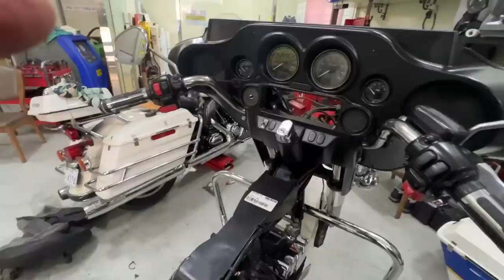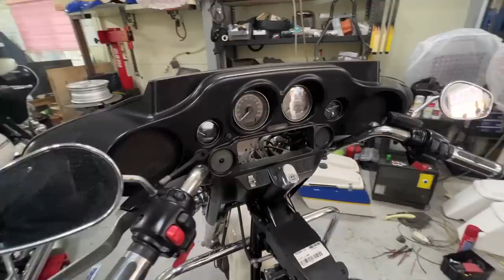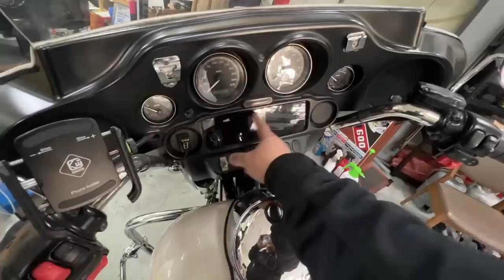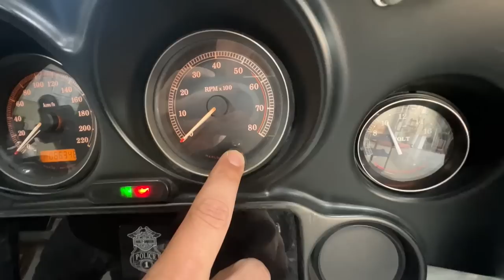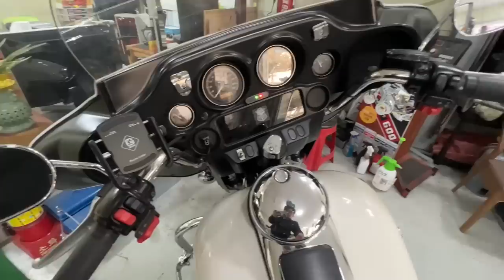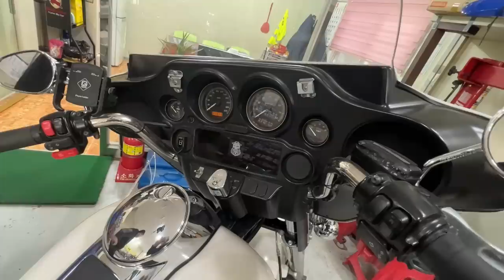개고생 하지 말고 차라리 살거면 관리 잘 된 은퇴 경찰차 불하차 할리 일렉트라 를 사세요 공매가 그렇게 싸지 않아요